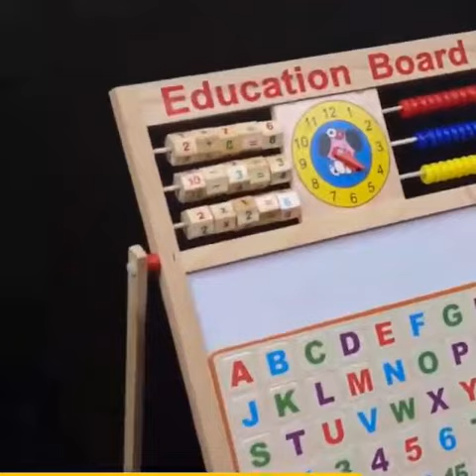Educational Learning Magnetic Wooden Board Set price in pakistan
1 Multipurpose Double-Sided Magnetic Wooden Writing Drawing Board,
Magnetic alphabets
1 Duster
1 Marker
Chalk.
Whiteboard on One Side and Blackboard on the Other.

Alphabets, Numbers, and Symbols for Understanding Basic Words and Doing Calculations

Practice skills in math, reading, and art activities and Helps Kids Learn Basic Maths, English & Calculations.

Stimulate Your Child’s Creativity and Imagination.

Available for 3500 Rs. only at